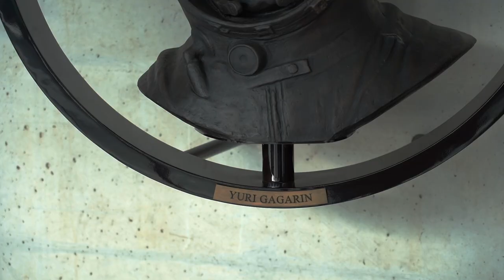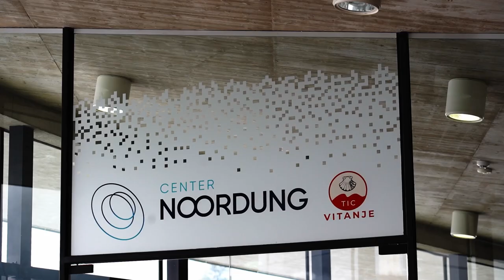Herman Potočnik Noordung 130 let po rojstvu ostaja vizionar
Te dni mineva 130 let od rojstva Hermana Potočnika Noordunga, pionirja astronavtike in vesoljske arhitekture. Njegova knjiga z naslovom 'Problem vožnje po vesolju', izdana leta 1929, je v svetovnem merilu prepoznana kot eno izmed prvih del, ki so pravilno predvidela številne aspekte vesoljskih tehnologij, razvitih tekom naslednjih desetletij. V spomin nanj bo ob tem visokem jubileju potekala tudi slavnostna akademija v Centru Noordung v Vitanju.